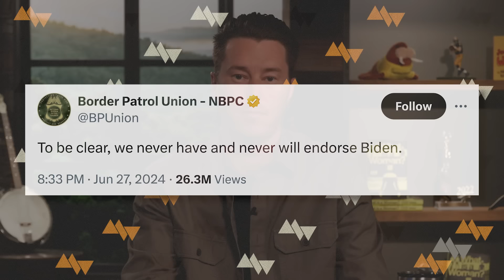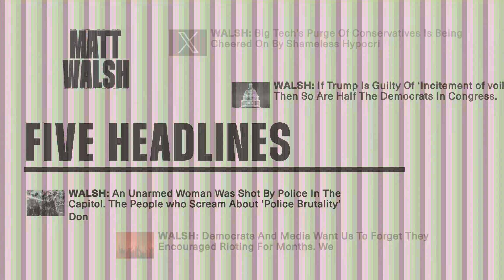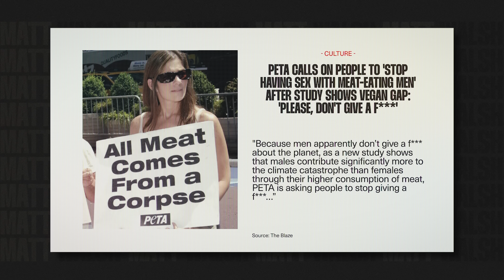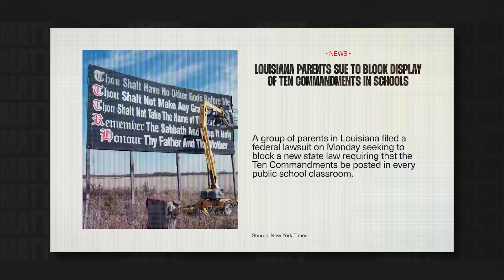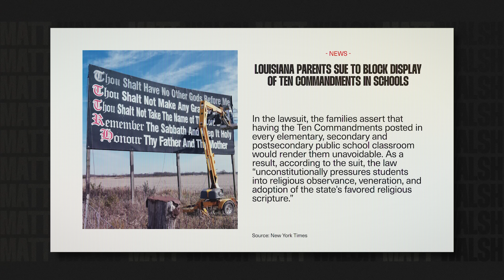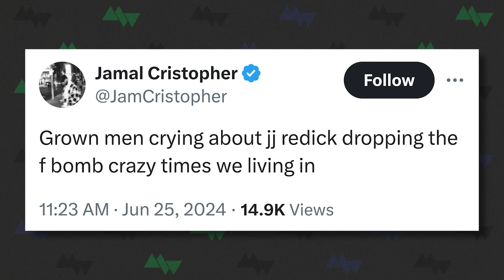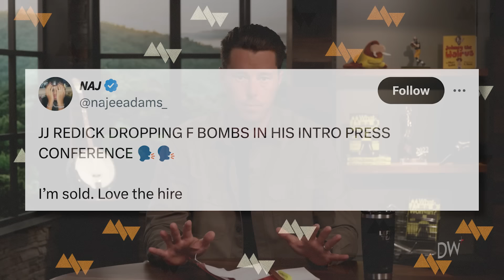One Thing Is Clear: Biden Is Done | Ep. 1397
Today on the Matt Walsh show, guest hosted by yours truly, David Cone, we will dissect the top 5 takeaways from the most consequential presidential debate of our lifetime. President Joe Biden was barely functional, and Donald Trump took advantage. Louisiana parents sue in response to the state’s governor signing a new bill into law requiring all public schools to display the Ten Commandments in every classroom. The organization PETA launches a new campaign encouraging members to stop having sexual relations with meat-eaters. And I will be canceling new LA Lakers head coach, JJ Redick.

Ep.1397

Birch Gold - Make a qualifying purchase by July 31st and get a GOLDEN Truth Bomb!

Tax Network USA - Seize control of your financial future!